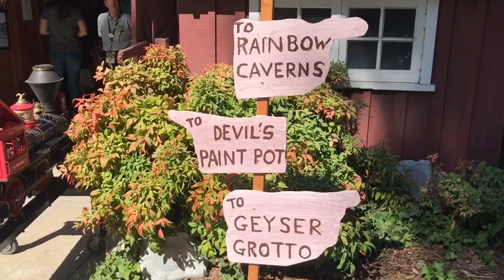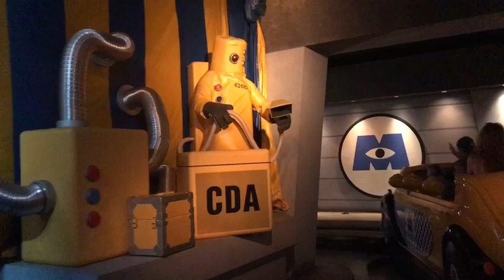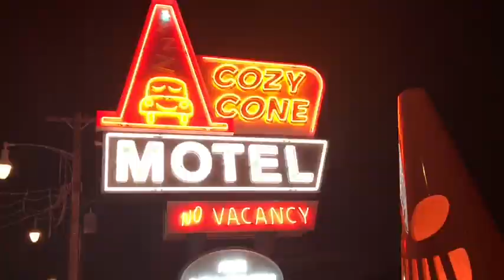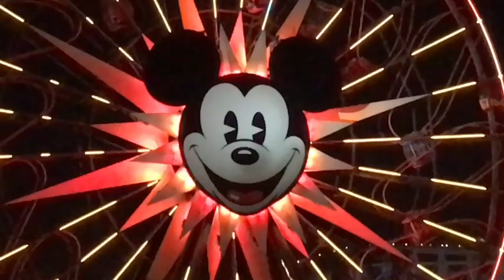What I Ate On Weight Watchers Lifetime | A FULL Day at Disneyland and California Adventure!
Today was NOT an ideal Weight Watchers day but every morsel was well with it and I satires each bite! You can tell where I lost track of points haha! It's rare that I go to Disneyland and PURPOSELY not worry about points but we planned to try as many new foods as we could and boy, did we ever! Tomorrow will be a BACK OM TRAVK day, and looking forward to it!!